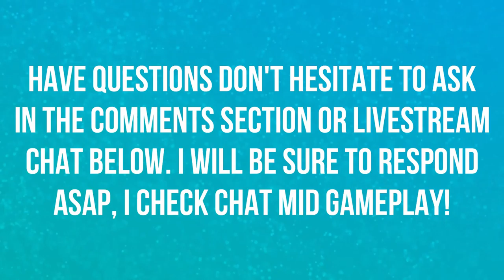KINGS REST | BATTLE FOR AZEROTH | MYTHIC KEYSTONE | WORLD OF WARCRAFT BFA 🎮🎮🎮